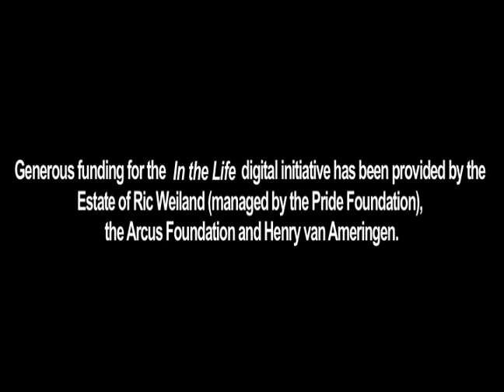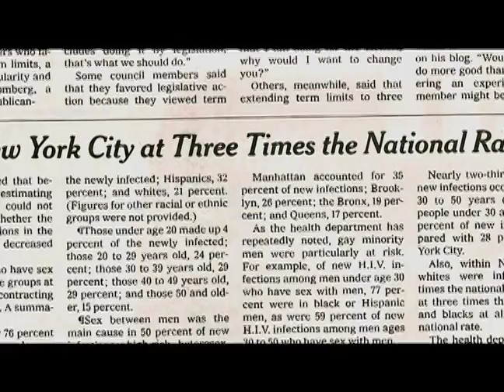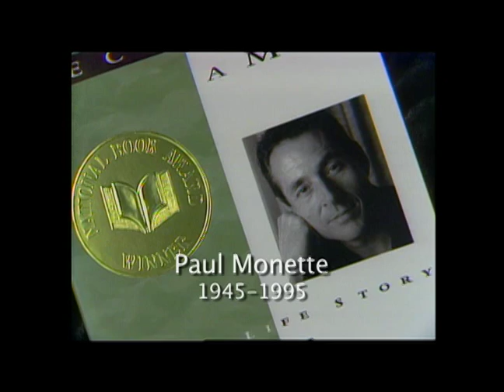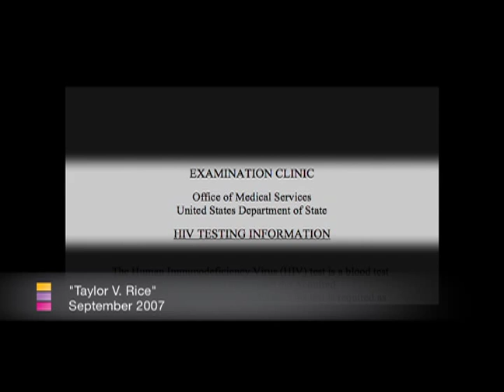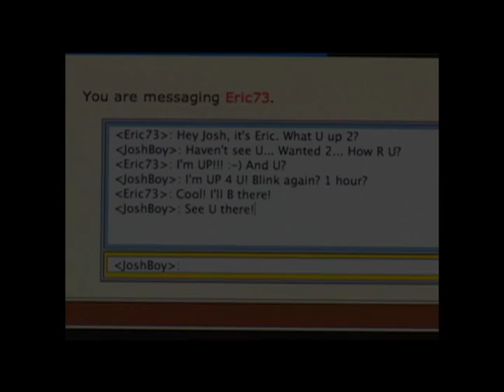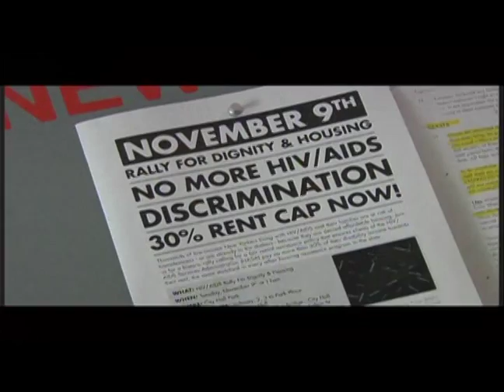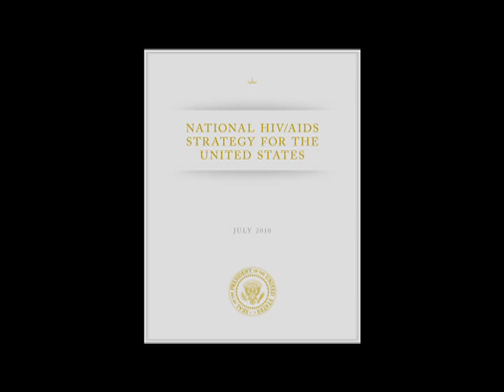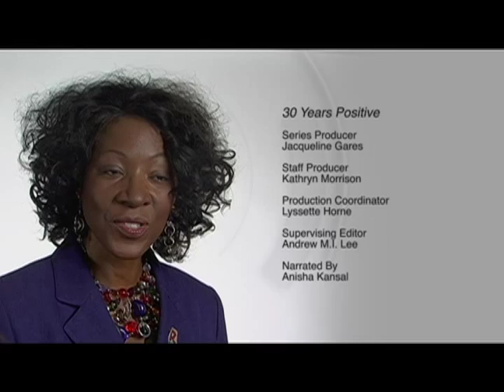In the Life: Ep. 2103, "30 Years Positive"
In the Life: Ep. 2103, "30 Years Positive." Original air date: December 2011. Featured guests: Charles King, Harmony Santana.

Summary: The episode begins with a segment that looks back at the many HIV/AIDS-related stories In the Life has covered over the years. The A Conversation with… segment features Charles King of Housing Works and actress Harmony Santana discussing HIV prevention and the National AIDS Strategy.